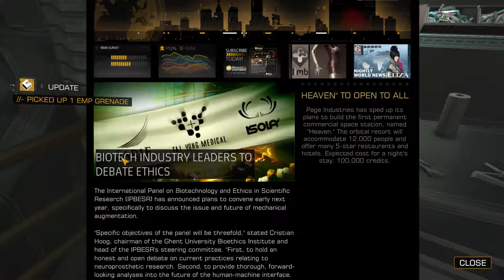DEUS EX: HUMAN REVOLUTION | Gameplay Walkthrough | #36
Let's Play Deus Ex: Human Revolution - Director's Cut

Title: Deus Ex: Human Revolution - Director's Cut
Genre: Action, RPG
Developer: Eidos Montreal, Feral Interactive (Mac)
Publisher: Square Enix, Feral Interactive (Mac)
Release Date: 25 Oct, 2013